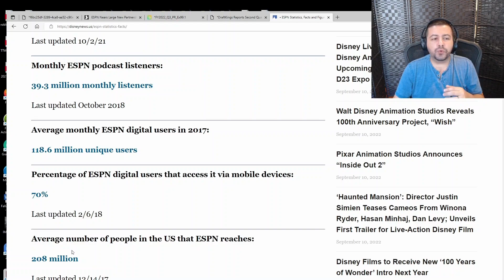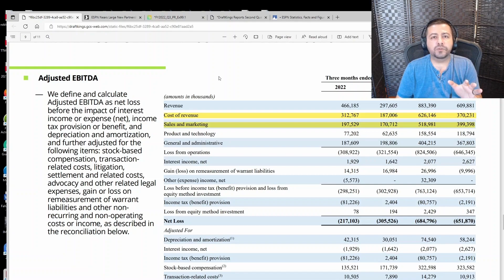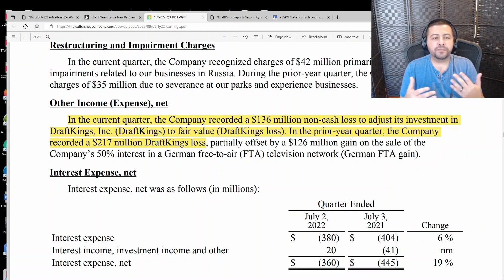DraftKings Stock Jumps After Reportedly Scoring Deal With ESPN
DraftKings stock price increased after it was reported to have scored a deal with The Walt Disney Company's ESPN network. The sports-centric brand could do wonders to expand DraftKings' reach among fans in the U.S.